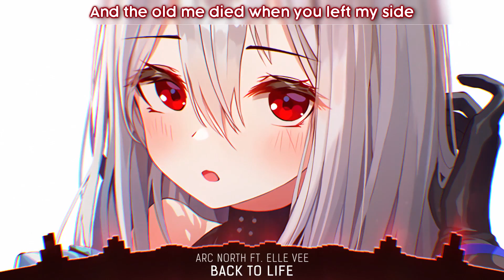Nightcore - Back To Life (Arc North & Elle Vee) - (Lyrics)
🎧 Stream / Download "Back To Life" here – TBA

📌 Song Information
Song: Arc North & Elle Vee - Back To Life
Label: